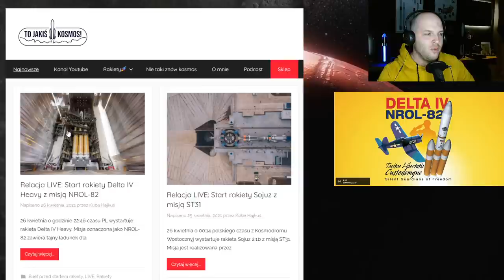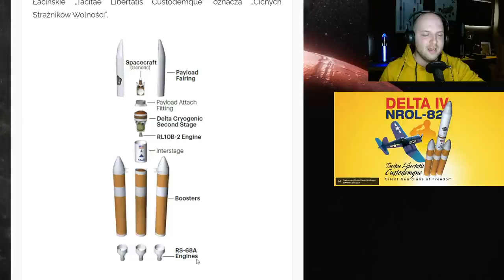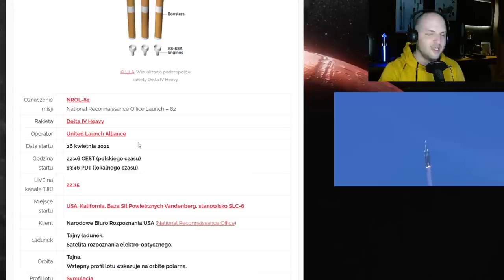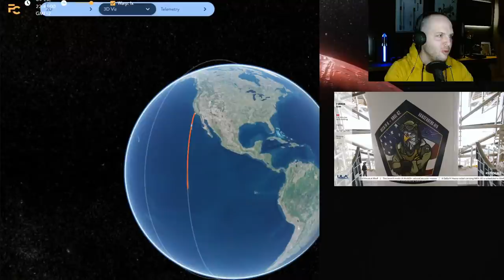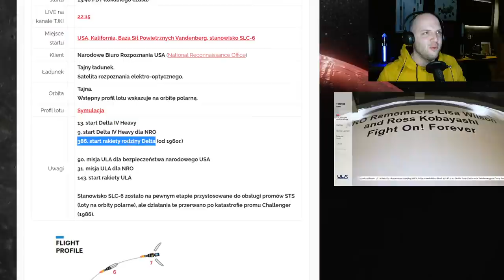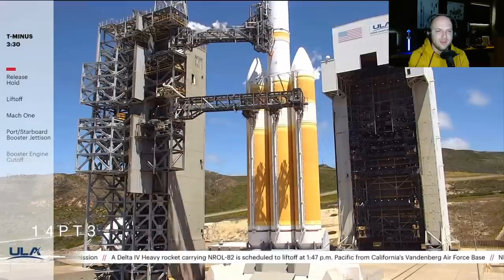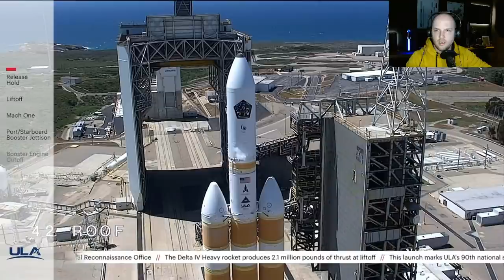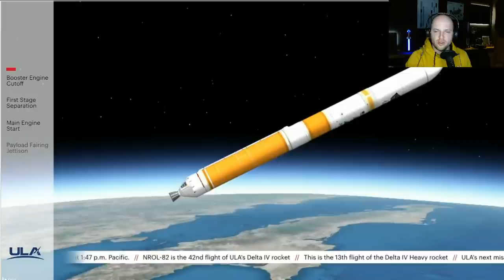Relacja LIVE: Start rakiety Delta IV Heavy z misją NROL-82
00:00:00 Intro
00:01:08 Wstęp i ogłoszenia
00:04:54 Odprawa przed misją
00:32:32 START
00:36:35 Separacja bocznych boosterów rakiety
00:38:22 Separacja boostera głównego rakiety
00:39:59 Zakończenie oficjalnego streamu operatora startu (omawiamy Wasze pytania i tematy)

Misja: NROL-81

Miejsce startu:USA, Kalifornia, Baza Sił Powietrznych Vandenberg, stanowisko SLC-6
Data startu: 26 kwietnia 2021 (polskiego czasu)
Godzina startu: 22:46 CEST (polskiego czasu)

Rakieta: Delta IV Heavy
Operator startu: United Launch Alliance
Klient: NRO

Ładunek: Tajny satelita rządowy.

Orbita: Tajna. Najprawdopodobniej polarna.

W trakcie LIVE 10% rabatu w sklepie z kodem: NROL82

Należysz do kosmicznego koła naukowego lub innej kosmicznej inicjatywy? Odezwij się na FB, albo Instagramie.
Mam dla Twojego zespołu darmowe plakaty :)

Podczas relacji sporo czasu poświęcamy na omówienie różnych rakietowych i kosmicznych tematów. Jeżeli interesuje Was konkretne zagadnienie to dajcie znać wcześniej:
❓ na YT, zostawiając na czacie.

## UWAGA! Regulamin czatu YT: Zachowaj kulturę wypowiedzi i szanuj rozmówców. LIVE skupia się na tematach eksploracji kosmosu, ale czuj się na czacie swobodnie. Pamiętaj jednak, że wulgaryzmy, obrażanie rozmówców, rasizm, seksizm i wszelka agresja są zabronione! Czat to też nie miejsce na teorie spiskowe, politykę i religię. Tutaj jaramy się rakietami i kosmosem :)